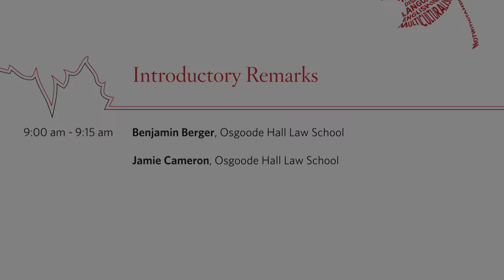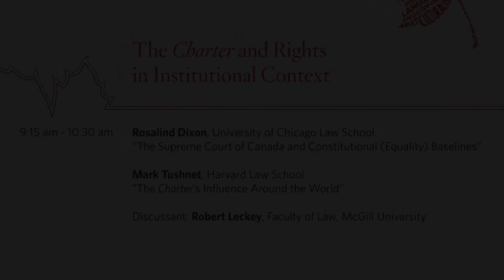Canadas Rights Revolution - Introduction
CANADA'S RIGHTS REVOLUTION
A Critical and Comparative Symposium on the Canadian Charter

SEPTEMBER 14, 2012, 9AM-5PM
HELLIWELL CENTRE FOR INNOVATION IN DISPUTE RESOLUTION (ROOM 1014)
OSGOODE HALL LAW SCHOOL, YORK UNIVERSITY

Chairs: Professors Benjamin Berger and Jamie Cameron
Papers: Professors Gavin Anderson (Glasgow), John Borrows (Minnesota), Sujit Choudhry (NYU),
Rosalind Dixon (Chicago), Avigail Eisenberg (UVic), Colleen Sheppard (McGill), Mark Tushnet (Harvard),
Margot Young (UBC) and Michael Ignatieff (Toronto)

The Osgoode Hall Law Journal Fall 2012 Symposium